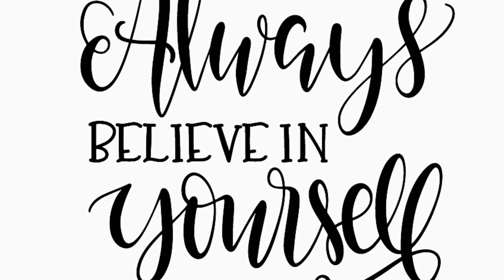Day 9 Of My Liquid Fast || Enjoy your Journey || What Ever It Is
Praise God I made it this far! I would never have made it without him. Day 9 is a struggle.  I'm so tired of drinking liquids. However, I know it's helping my body and I'm losing weight, but a sister is ready to chew. I'm going all way, My Little Bosses! I can"t give up now!

Lever live in Silence! Say Something! Tell Someone! Don’t Live In Fear. The darkest things in life for me is living in darkest. 2018 is a new beginning! Push towards, live your dreams out. I'm praying that this storytime can get help, someone. Build your empire yourself. Set Goals, Go Forth In Your Destiny and Make a Wish List. Cross them off as you get them. My happy place is bling and sparkles.

My Wish List: I will cross these things off as I purchase them. I have my work cut out for me. I’m claiming all these things in the year if 2018.

Cricut Explore Air 2 Machine Bundle - Heat Transfer, Vinyl Pack, Tools Pens & Designs

LimoStudio Photo Video Studio Four Light Head Continuous Lighting Softbox Boom Stand...